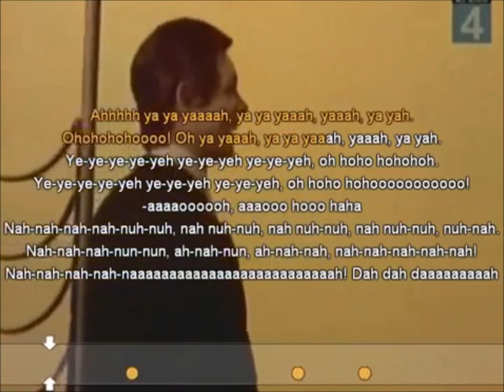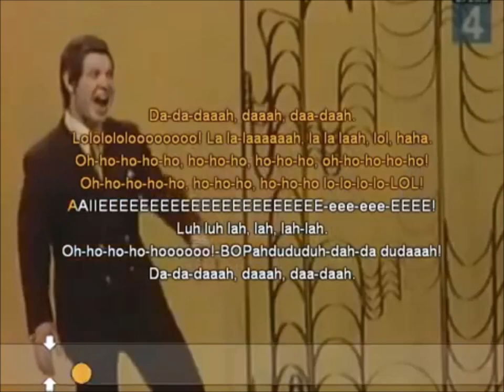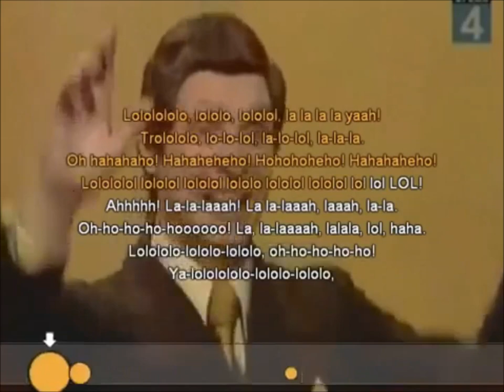Eduard Khil - Trololo Song (Karaoke)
(I am very glad, because I'm finally returning back home)
Трололо И Trololo Song И Я Очерь Рад, Ведь Я Наконец Возвращаюсь